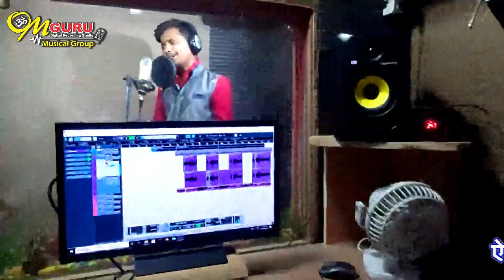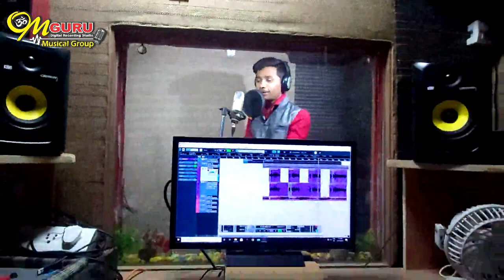मैया चैत महीना आव रे || माँ मन क भाव रे || गणगौर निमाड़ी गीत || गायक- रघुवीर बिरला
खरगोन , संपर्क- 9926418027